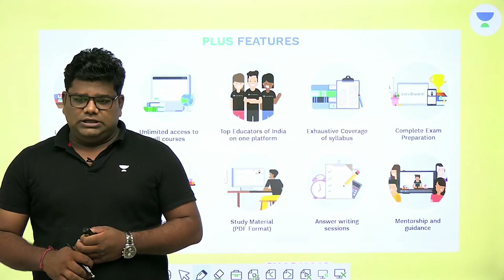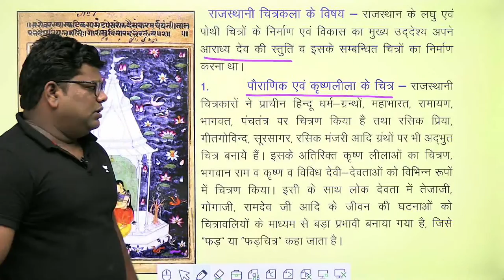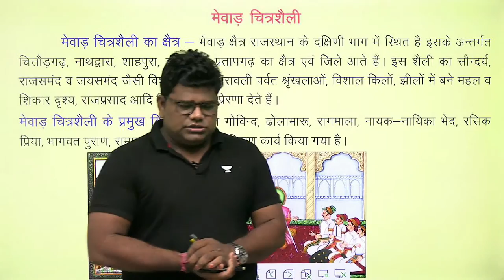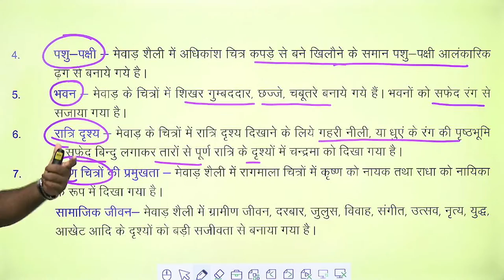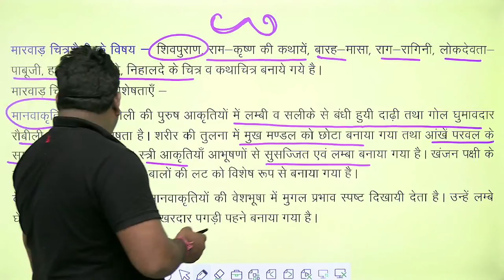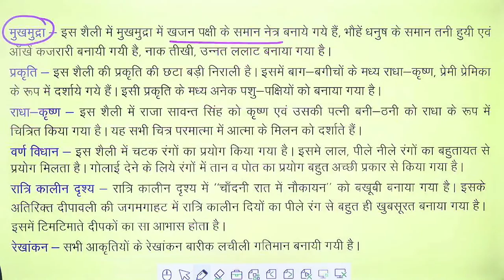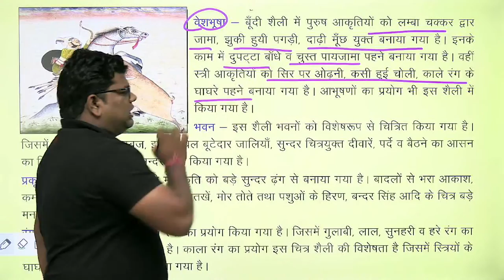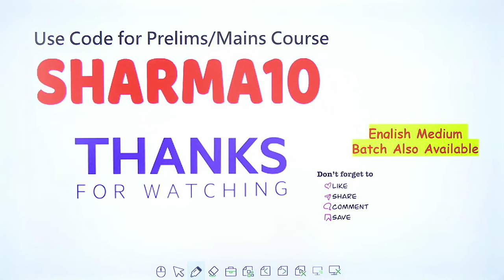Rajasthan Art & Culture | राजस्थान की चित्रकला | RPSC Exams | S.K. Sharma Sir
In this session, Educator Santosh Sharma will be discussing Rajasthan Art & Culture RPSC Exams.
Call Santosh Sharma's team on  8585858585 and take your RPSC Preparations to the next level.

➤ About the Educator:  Santosh Sharma has completed his B.Tech & M.A. honors In public Administration and holds 7  Years of experience in teaching. He has cleared UPSC twice & RAS qualified in 2016.
He is a well-known educator for Science Tech & Economics

You can enroll to Unacademy Subscription and get the following benefits:
1. Learn from your favourite teacher
2. Dedicated DOUBT sessions
3. One Subscription, Unlimited Access to Live Online Classes and Videos
4. Real-time interaction with best-in-class teachers
5. You can ask doubts in live online classes
6. Limited students in each Class
7. Download the videos & watch them offline